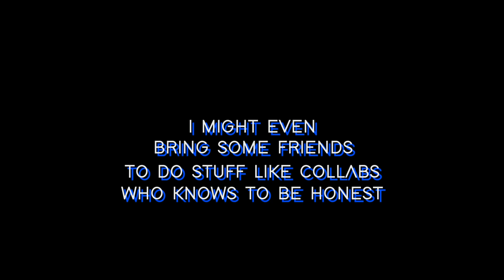Basically a youtube trailer i guess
Just tells you what ill be doing from now on as content , discord is SimonGreninja # 6711 if u need anything
Hope you guys enjoy and have a good one.